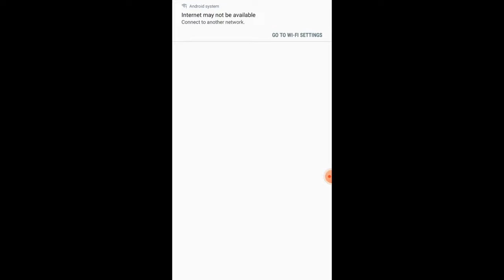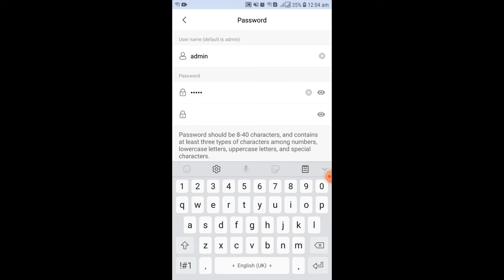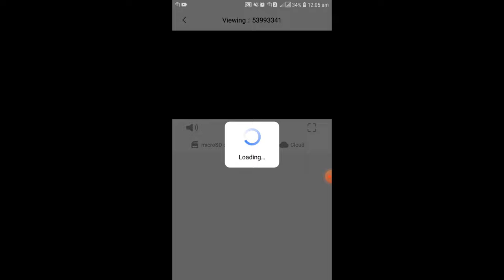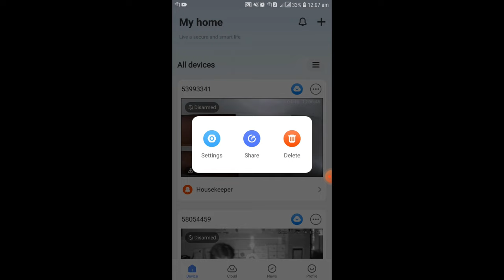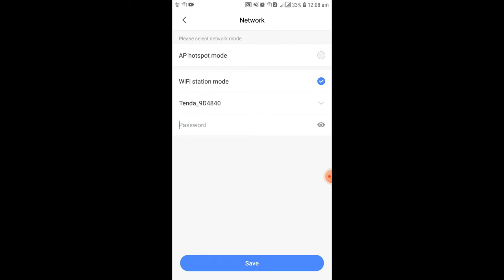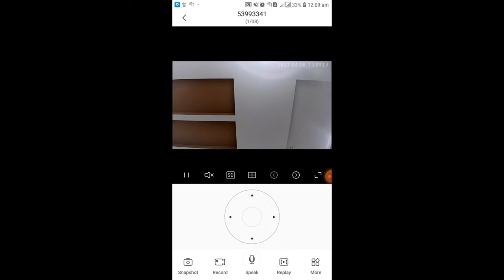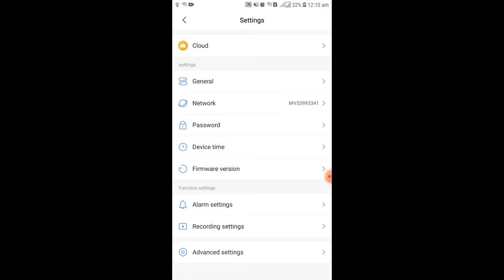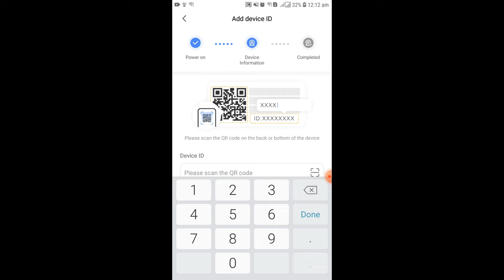Wireless Cameras Complete Mobile Setting | How to setup Wireless Camera | Urdu /Hindi/English | V380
Wireless Cameras Complete Mobile Setting | How to Setup Wireless Cameras | Urdu/Hindi/English | V380

✅In this video, I will tell you about China Brand V380 Wireless Cameras Complete Mobile Setting that is available in the Pakistani Market.

I am gonna tell you about the China Brand V380 Wireless Cameras' complete Mobile Setting and their features. I reviewed these cameras according to my own knowledge about these cameras But do your own research before buying these cameras. This video will help you to select the best surveillance camera when you visit the market.

 🔷.CCTV Center is one of the Leading Stores for Security Cameras & their Related Accessories in Pakistan. We provide the best Surveillance System for the ultimate security of your business & home at very affordable prices. We also provide online training related to Security Cameras Installation Process.

Display Center:
Office 29, Ground Floor, Haram City Plaza, Near Rex City, Faisalabad.
Shop 05, Chishti Plaza, Gol Bhuwana Bazaar, Faisalabad.

 🔷In this video, we will cover the following topics:

Topics we have covered in this video :
✅best cctv cameras for home use in Pakistan,
✅wireless cameras complete mobile setting,
✅how to install wireless cameras,
✅how to setup wireless cameras,
✅best cctv camera wifi,
✅cheapwificamera,
✅cheapest cctv camera,
✅wifi camera,
✅wifi cameras cheap,
✅wireless cameras cctv,
✅wireless cameras for home,
✅wireless cameras price in Pakistan,
✅best cheap wifi camera,
✅best wifi camera indoor,
✅best wifi camera,
✅best wireless cameras for outdoor,
✅best wireless cctv camera,
✅cheap wifi camera for home,
✅cheap wifi camera outdoor,
✅Cheapest Wireless Wifi Cameras in Pakistan,
✅Best CCTV Security Camera